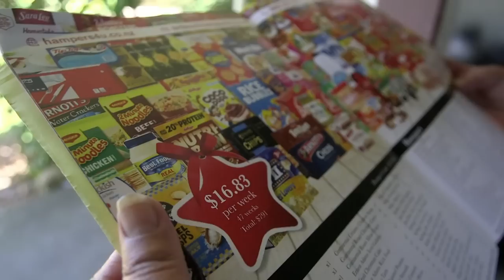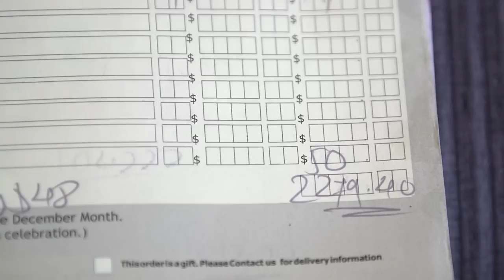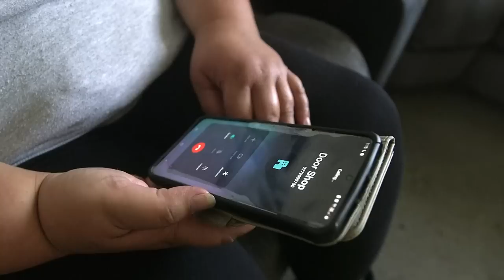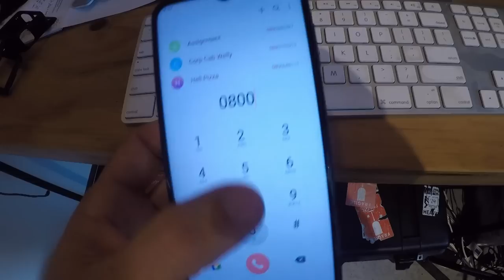Mum paid over $2200 for food hamper that never arrived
Lee Anne was determined to put on a Christmas Day to remember for her kids, but was left furious by Hampers 4U’s failure to deliver.